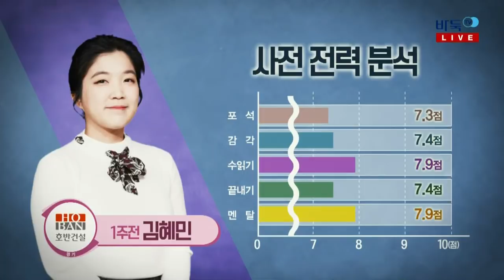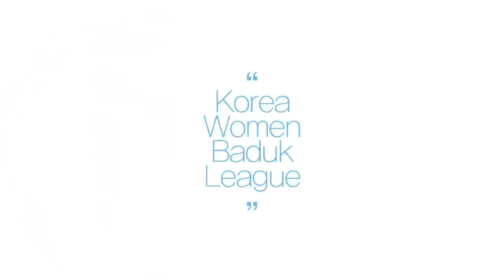2018 엠디엠 한국여자바둑리그 2R 4G 여수 거북선:경기 호반건설 03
2018 엠디엠 한국여자바둑리그 2R 4G 여수 거북선:경기 호반건설 03